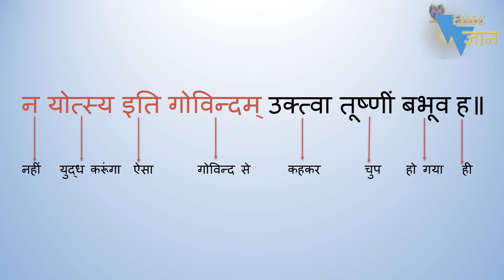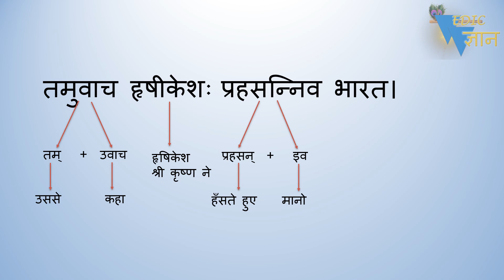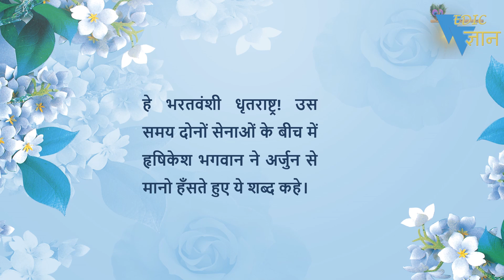Shloka 2.9,10 of Bhagavad Gita with Hindi word meanings